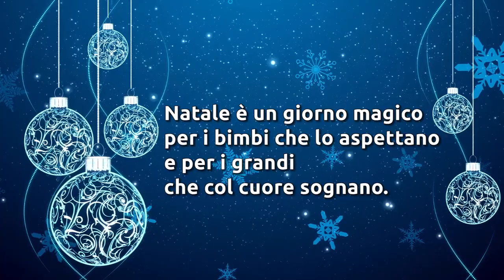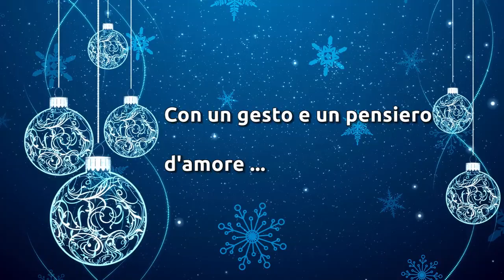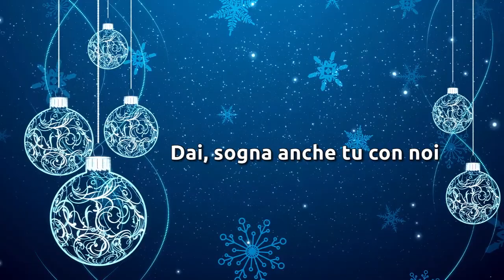NATALE È UN GIORNO MAGICO - Canzone per bambini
NATALE È UN GIORNO MAGICO
Testo e Musica di Michele Guerra

Per i bimbi che lo aspettano
E per i grandi che col cuore sognano.
Coi regali sotto l'albero
E le strade che di gioia si riempiono
Le luci scaldano, i colori brillano
Sempre più ...

Dai, canta anche tu con noi
Fatti un regalo a Natale
Con un gesto e un pensiero d'amore
Dai, sogna anche tu con noi
C'è gioia negli occhi e nel cuore
Di tutti i bambini quando Natale è!